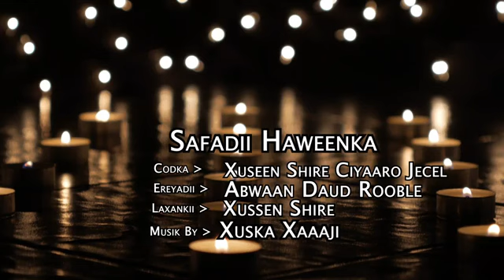XUSSEN SHIRE HEES CUSUB SURADADA WACAN 2021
Najma NASHAAD IYO ABDIYARE Somalitiktok suldan Seeraar, Hees Cusub, Somali song, Hees shidan, Dhaanto, Music Video, Waqal Studio

Artist: Suldan Seeraar howraar Tusmo Abdi Askari guled sinba murti hage filmy
Song: Agga
Lyrics: Cabdi Yare Aqilka
Melody: Dab Jacayl
Cameraman: Idiris Dabcasar & Waqal
Editing by Waqal.
Produced: Afro Waqal Furinle Production

Somali TikTok 2020 Part 1
Qamar Suugaani 2020
Xariir Ahmed 2020
Rasmi Rays  2020
Nasib Ali 2020
Hindi Afsomali Cusub
Farxiyo Kabayare 2020
Heeso Soomali
Somali Lyrics Song
Lyrics Song
Heeso Qoran
Fanaaniinta Somali
Hobolada  waaberi
Heeso Cusub
Hees Cusub
Xiddigaha Geeska
Mohamed BK
Yurub Geenyo
Mohamed Cirro
Hodan Abdirahman
Asma Love
Guled Simba
Halima Gobad
Maryan Mursal
Cumar Dhuule
Mohamed Saleeban
Ahmed Zaki
Hanad Zaki
Mursal Muse
Nimcaan Hilaac
Heeso 2017
Heeso 2018
Hees 2018
Hees 2019
Fadumiina Hiloowle
Abdi Diini
Cabdi diini
Iskilaaji
Deeqa Ahmed
Idris Akram
Rahma Rose
Abdikadir Shikshik
Farhia Kabayare
Farhia Fiska
Farhiya Fiksa
Farhiya Kabayare
Safwaan Halac
Mohamed Tobanle
Dayax Dalnuurshe
Canab Ismail
hees Cusub
HEES CUSUB
MUUQAAL XIISO BADAN
HEESHA CUSUB
SOMALI SONGS LYRICS
SOMALI LYRICS
SOMALI MUSIC
HEES QAARAAMI AH
KABAN
CALI DHAANTO
DALMAR YARE
HODAN ABDIRAHMAAN
ISKALAAJI
MAXAMED TAWANLE
MAXAMED BK LYRICS
IIDLE YARE
IQRA YAREEY
XIDIGA GEESKA
MAXAMED CIRO
NIMCAN HILAAC
HEESO CUSUB QAARAMI AH KABAN#Muwado
DAYAX dalnuurshe
Suldan Seeraar, Hees Cusub, Somali song, Hees shidan, Dhaanto, Music Video, Waqal Studio

Artist: Suldan Seeraar
Song: Agga
Melody: Dab Jacayl
Editing by Waqal.

Qamar Suugaani 2020
Xariir Ahmed 2020
Rasmi Rays  2020
Nasib Ali 2020
Hindi Afsomali Cusub
Farxiyo Kabayare 2020
Heeso Soomali
Somali Lyrics Song
Lyrics Song
Heeso Qoran
Fanaaniinta Somali
Hobolada  waaberi
Heeso Cusub
Hees Cusub
Xiddigaha Geeska
Mohamed BK
Yurub Geenyo
Mohamed Cirro
Hodan Abdirahman
Asma Love
Guled Simba
Halima Gobad
Maryan Mursal
Cumar Dhuule
Mohamed Saleeban
Ahmed Zaki
Hanad Zaki
Mursal Muse
Nimcaan Hilaac
Heeso 2017
Heeso 2018
Hees 2018
Hees 2019
Fadumiina Hiloowle
Abdi Diini
Cabdi diini
Iskilaaji
Deeqa Ahmed
Idris Akram
Rahma Rose
Abdikadir Shikshik
Farhia Kabayare
Farhia Fiska
Farhiya Fiksa
Farhiya Kabayare
Safwaan Halac
Mohamed Tobanle
Dayax Dalnuurshe
Canab Ismail
hees Cusub
HEES CUSUB
MUUQAAL XIISO BADAN
HEESHA CUSUB
SOMALI SONGS LYRICS
SOMALI LYRICS
SOMALI MUSIC
HEES QAARAAMI AH
KABAN
CALI DHAANTO
DALMAR YARE
HODAN ABDIRAHMAAN
ISKALAAJI
MAXAMED TAWANLE
MAXAMED BK LYRICS
IIDLE YARE
IQRA YAREEY
XIDIGA GEESKA
MAXAMED CIRO
NIMCAN HILAAC